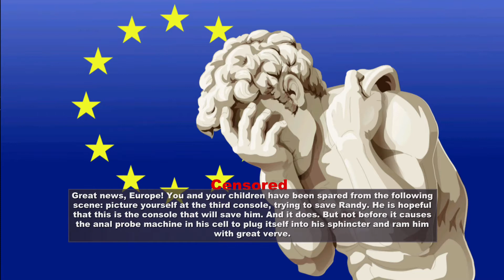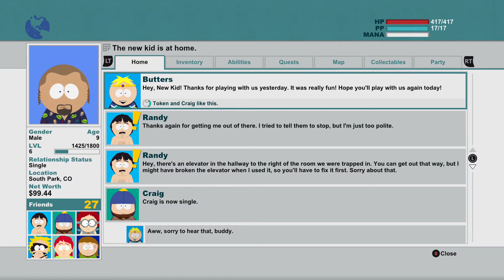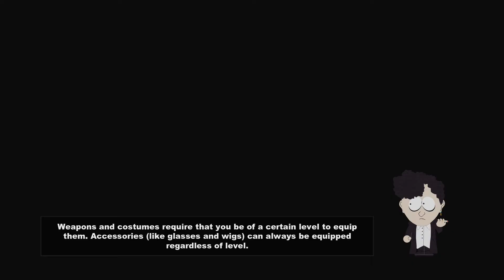South Park The Stick of Truth part 5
South Park The Stick of Truth archive gameplay from the one and only biscuit channel